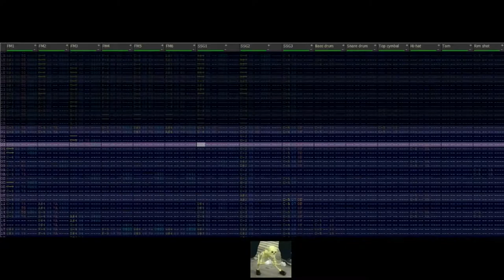Gradius MSX - Space Graveyard [BAMBOOTRACKER]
I'm trying to branch out to other trackers besides famitracker,

here's the first of probably many new attempts at good stuff.